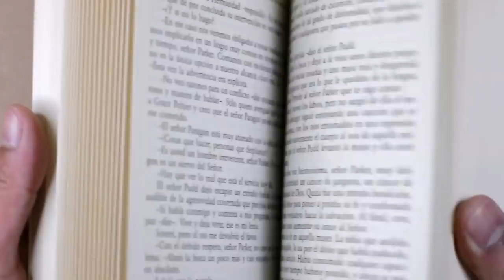Adaleti ile Ünlü Yargıç Frank Caprio Kimdir?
Dünya kurulduğundan beri en büyük sorun belki de açlık sorunudur. Açlık sorunu derken, sadece yemekle tatmin edilen durumdan bahsetmiyorum. Bedensel açlık, güvenlik açlığı ve çok ihtiyaç duyduğumuz “adalet” açlığı gibi birçok türünden bahsediyorum.

Adalet insanoğlunun en temel ve yaşamsal ihtiyaç ve erdemlerinden birisidir. Antik Çağ’dan beri filozoflar, düşünürler adalet üzerine kuramlar geliştirmiştir. Platon, Aristoteles, Spinoza, Locke, Hobbes, Rousseau, Hume, Kant, Marx gibi birçok filozof adalet kavramı üzerine derinlemesine düşünceler ortaya koymuşlardır. Bu filozoflar kendi içlerinde farklı perspektifler geliştirmiş olsalar da, adaletin “güçlü olan haklıdır” anlayışıyla özdeşleştirilemeyeceği konusunda hemfikirlerdi. Haklı ve adil olmanın ölçütünün güçlü ve iktidarda olmakla ilişkilendirilemeyeceği tezi daha milattan önce 300’lü ve 400’lü yıllarda Antik Yunan filozofu Platon tarafından dile getirilmişti.

Yani yaklaşık 2400 yıl önce. 2400 yıl öncesine dayanan bu adalet açlığımızı son zamanlarda tatmin ederek yüreklerimizi ferahlatan bir isimden bahsetmek istiyorum; Yargıç Frank Caprio.